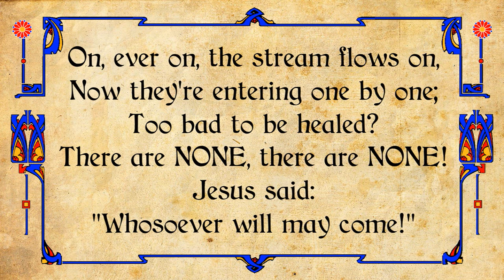On, ever on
from The Flowing River March
Played by The Salvation Army
Supplies and Purchasing Band
Captain Eric Ball, Bandmaster